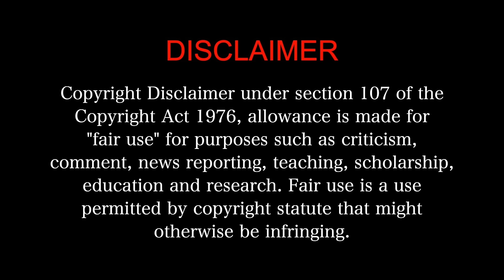KAHO NAA PYAAR HAI - MOVIE REACTION 1/3! | Hrithik Roshan